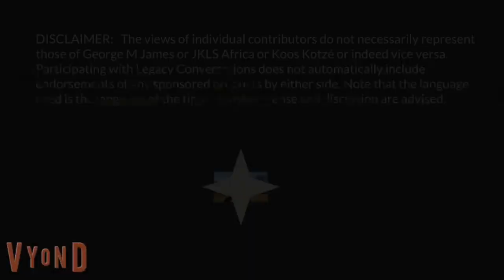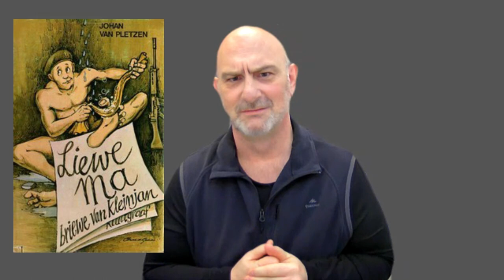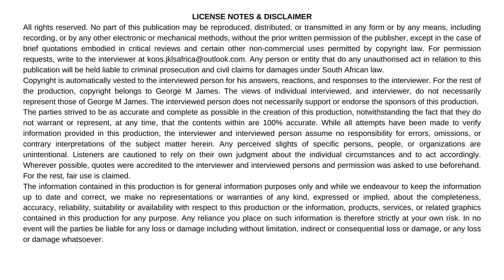Legacy Conversations - SF - Gen Bornman - Episode 9 – 7 SAI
Brigadier General Cornelius Jansen Bornman speaks to us about his distinguished career in the South African Army. He started in 1965 in the Army Gymnasium. Sixteen years were in command positions - the last as Commanding General – Special Forces Brigade (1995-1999). He also completed various staff courses which are rated higher than an MBA by me.

In this episode, he talks of his time at 7 SAI where he was second in command. The Unit was first at Bourke’s Luck, Eastern Transvaal and then moved to Phalaborwa right next to the Kruger National Park. We also speak about “army go-karts,” the Southern Cross Fund, why the navy salutes differently, how to work with national servicemen, and so much more. Indeed, a fascinating conversation with a senior officer. If you have questions for the General, leave them below.